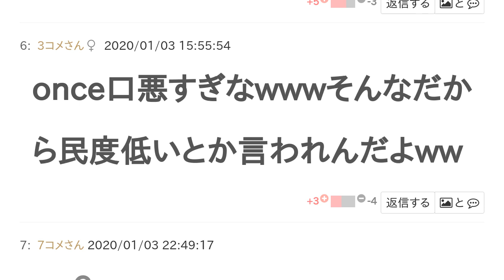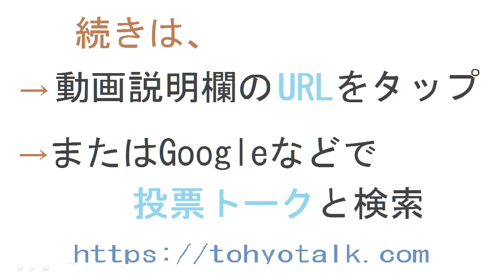TWICEサナとTWICEモモはどっちが好き？【投票結果】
TWICEサナ と TWICEモモ はどっちが 好き？というテーマの投票結果です。

くだらねぇ
投票トークをみてるあなたもくだらないのでは？
twice推してる貴方もくだらない
人のトピにわざわざ悪く言う人がくだらないと思うよw
最低
わざわざくだらねぇって書くあなたのほうがくだらないよね。
once口悪すぎなwwwそんなだから民度低いとか言われんだよww
それな！って思います
どっちも可愛くて好き💗
どっちも整形だけど、どちらかといえば、サナ派
サナも好きだけどモモの方が好き
なんかどうでもいいけど、トピのサナの画像、サナな事には間違いないけど珍しい表情っていうか、写りの問題かもしれないけどとにかく違和感あった。
前髪あるからじゃない？（多分）
サナちゃん、前髪ない方が可愛いですよね
(。-)ｳﾝｳﾝ
推しはモモ。2推しはサナ
この3人大好き❤
日本人～！
サナぶりっ子
そんなのあったことないしわからないじゃんw